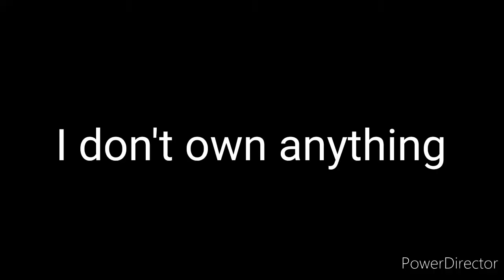YTP - Monster vs. Skinny Dudes